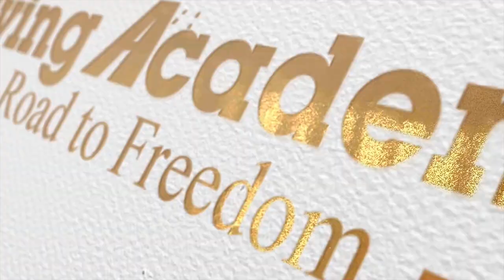Ronald got his CDL with Driving Academy! - Student Testimonial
Driving Academy

Another success story from - Ronald dedicated himself 100% to getting his CDL, and with a little help from Driving Academy, he aced his CDL road test. If you want to get on your ROAD TO FREEDOM just like Ronald did, give us a call today to get started!